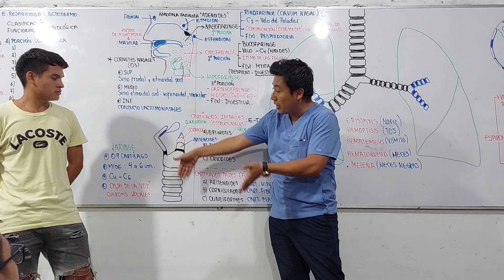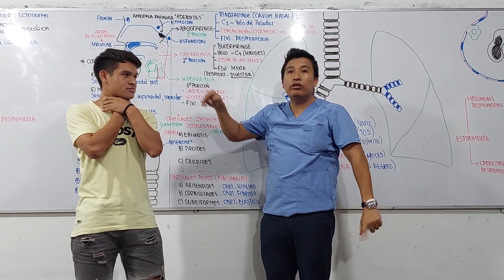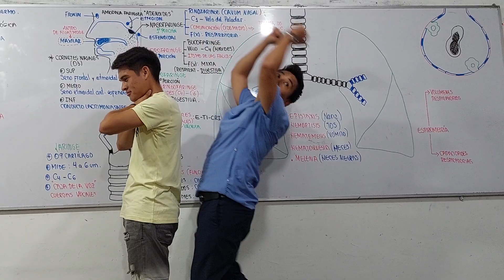MANIOBRA DE HEIMLICH - OBSTRUCCIÓN TRAQUEAL - HIBITO 2023